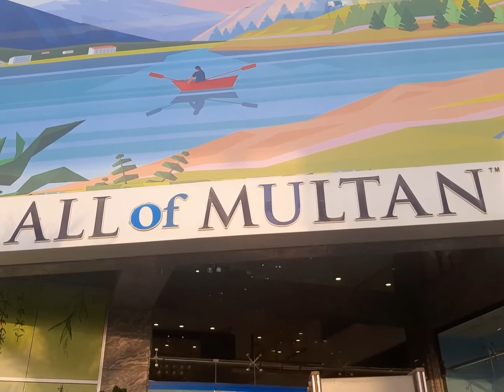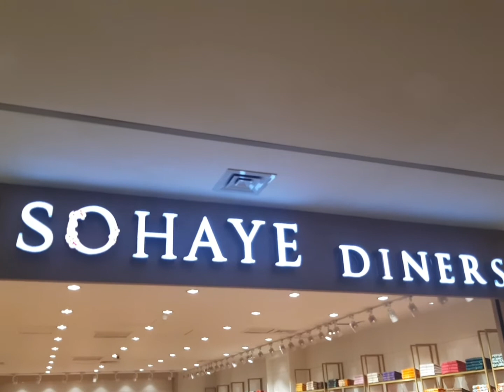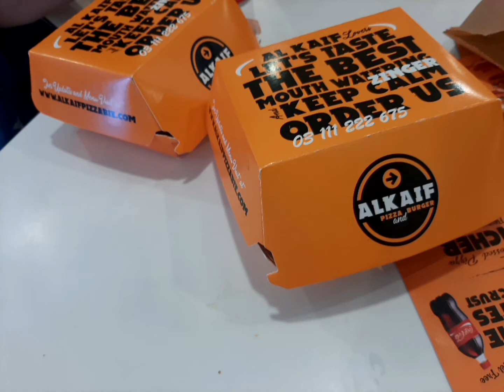beti ki kari eid ki shopping